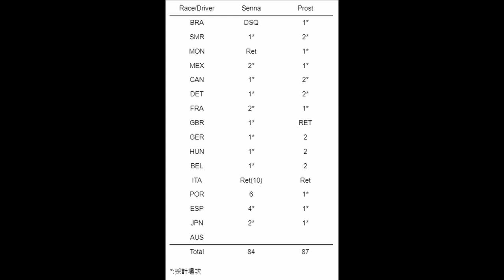[一代名駒] 曾經單季勝率最高的一輛賽車 全季16站僅讓其他陣營贏一場 | 造就Senna生涯首冠的神車 |【EK】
天才設計師+天才團隊+最強動力
得出的鐵定是史上最強大的賽車
而McLaren與本田在88年的合作 似乎註定將是史上最一面倒的賽季
雖然不是史上最快賽車 但其展現的競爭力及締造的記錄
必定在F1史上永留
這集主題就來認識史上最強賽車-MP4/4

00:00 關於本田
01:14 邁本之交
02:54 時機好壞?
04:28 車輛特色
06:29 開季之後
09:45 持續統治
11:42 兩強對決
14:43 誇張數據
16:07 成功之因

影像來源 Video Resource:
FOM(Formula One Management)
McLaren F1 Team
Formula Voyage
Red Bull Honda F1
Honda
Motorsport Magazine